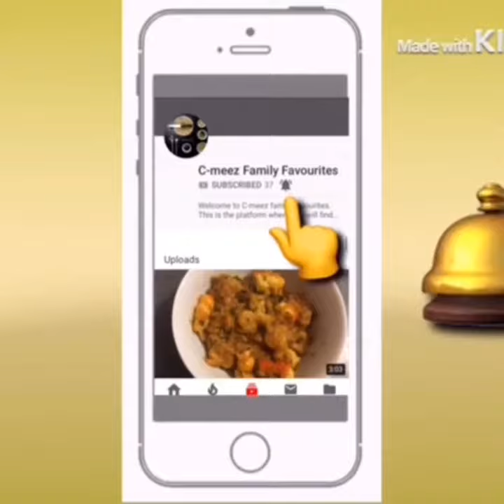Best of C-meez family favourites!!!!